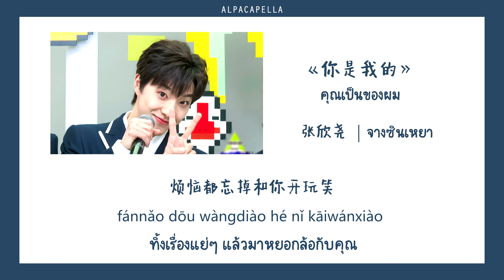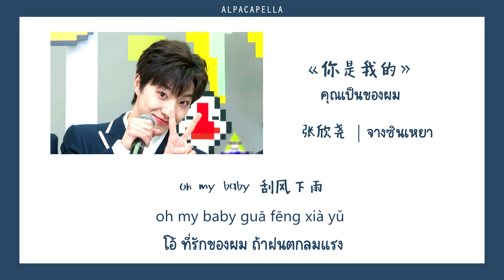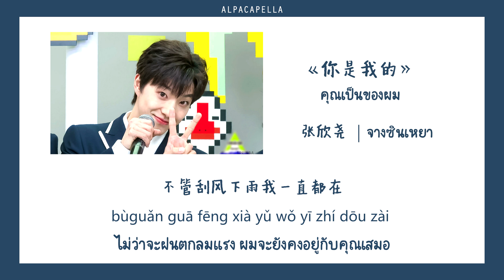[THAISUB/PINYIN]《你是我的》nǐ shì wǒ de - 张欣尧 | แปลเพลงจีน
เพลง 你是我的
ผู้ร้อง 张欣尧

หากแปลความหมายผิดหรือซับมีข้อผิดพลาดประการใดต้องขออภัยด้วยนะคะ
สามารถดูคำแปลเพลงอื่นๆที่ไม่ได้ทำซับได้ที่